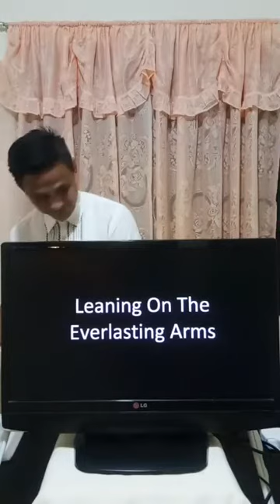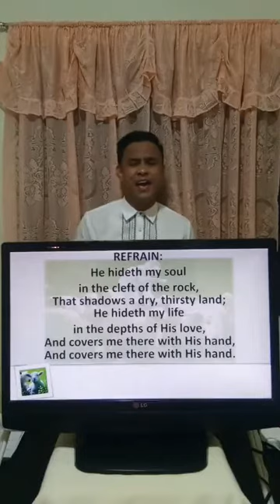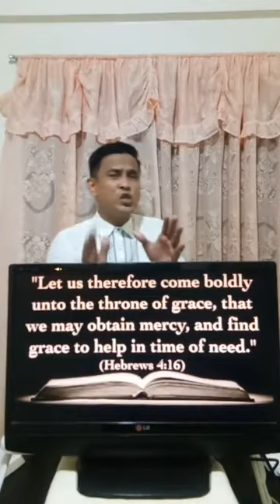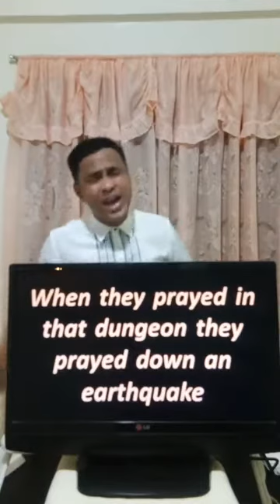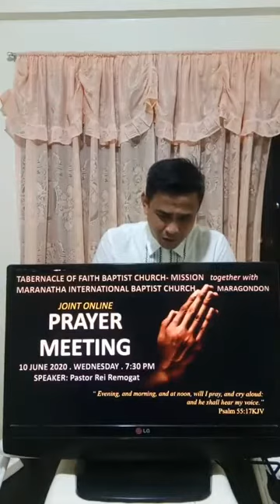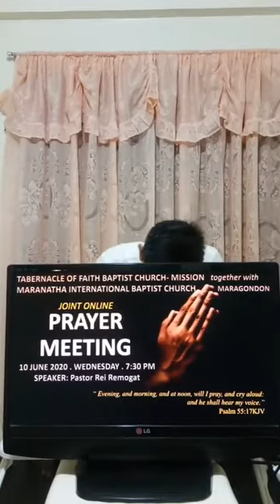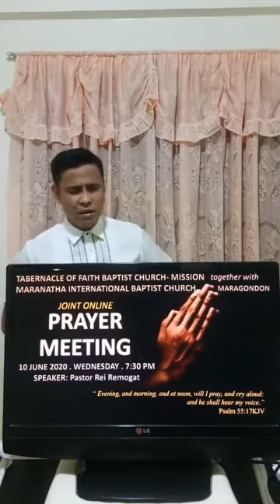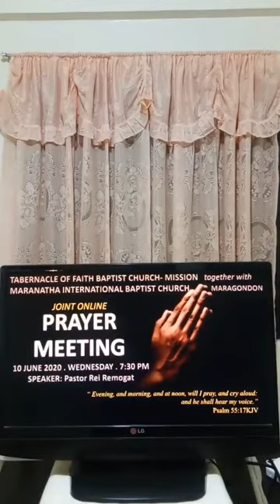"THE VALUE OF PERSISTENT PRAYING" *PSALM 55:16-18*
WEDNESDAY NIGHT "PRAYER MEETING",.
SPEAKER: PSTR. REI REMOGAT,.

TABERNACLE OF FAITH BAPTIST CHURCH-MISSION, NAIC CAVITE &

MARANATHA INTERNATIONAL BAPTIST CHURCH ,MARAGONDON CAVITE